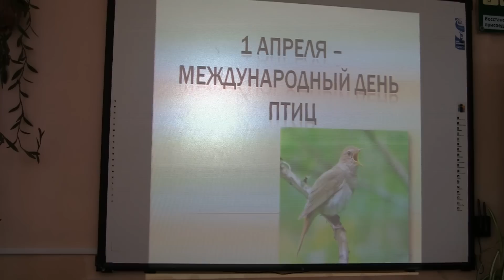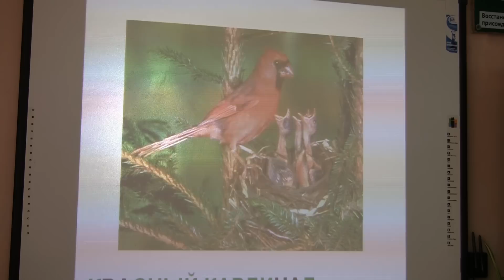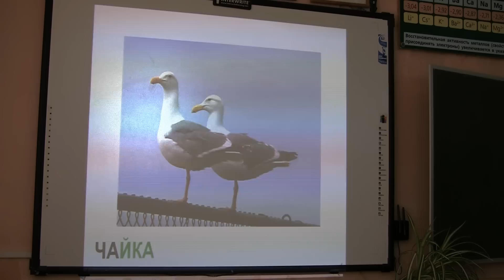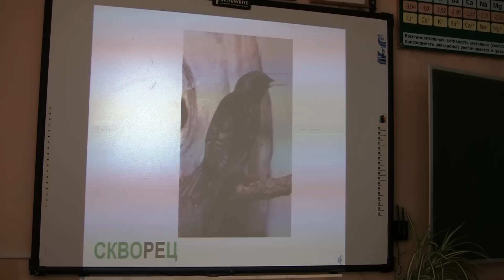Лицей с фермерским уклоном им Волошиной. День птиц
День птиц в лицее им. Героя России Веры Волошиной Обсуждение, много фото и другое видео